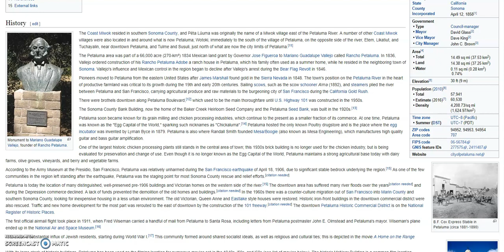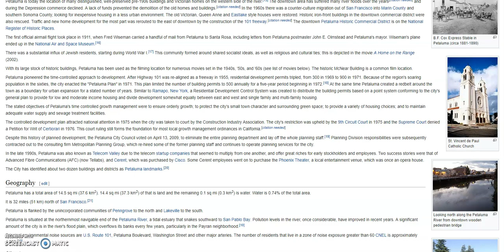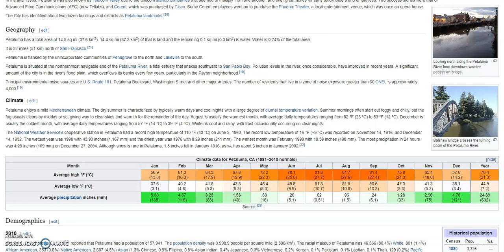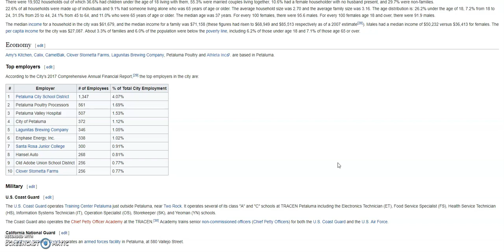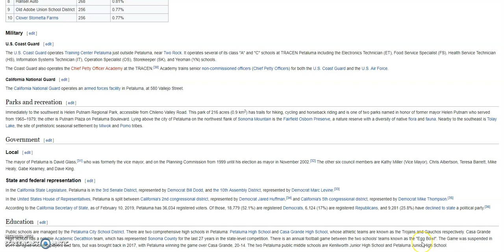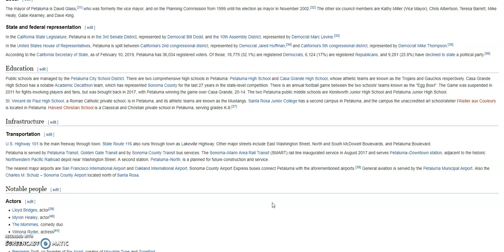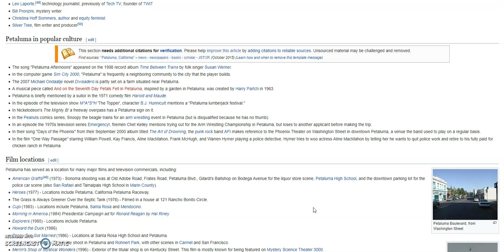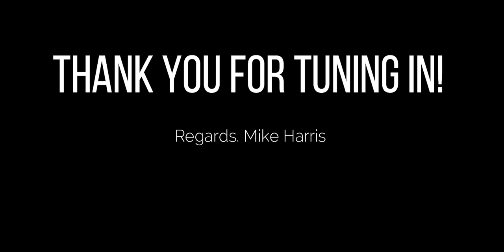My review of Petaluma's History, Geography, Climate & Demographics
Filmed & Narrated by Mike Harris on Monday July 15th, 2019